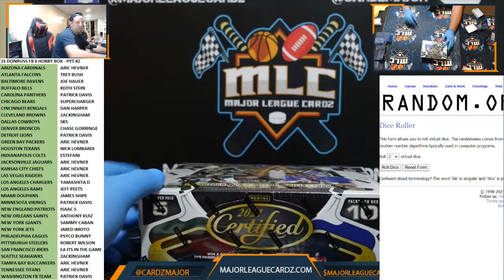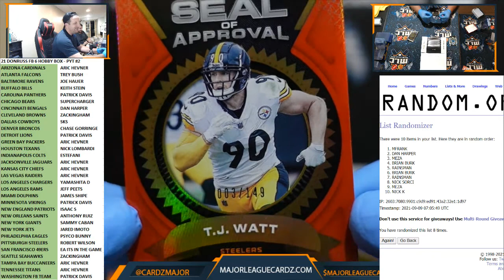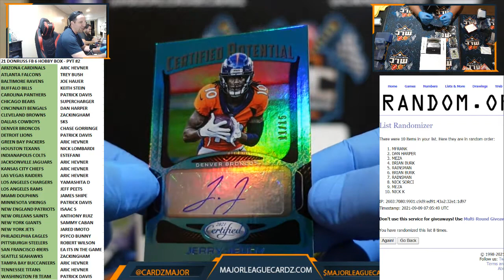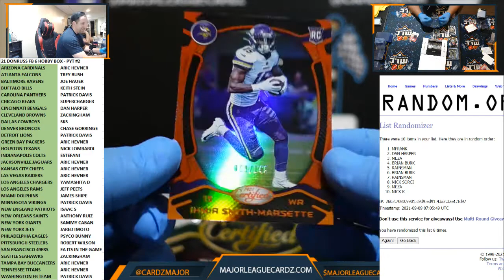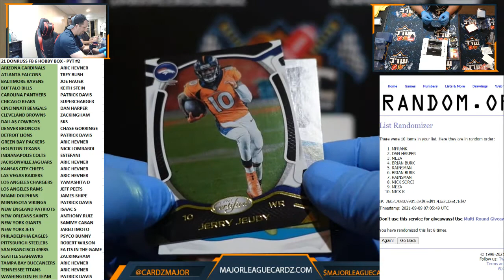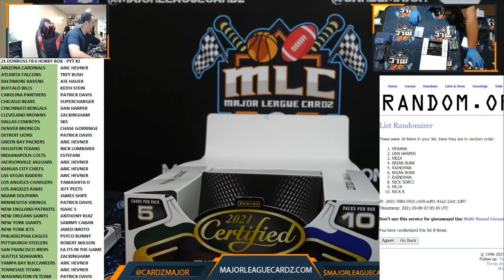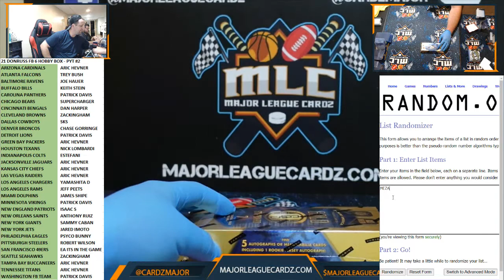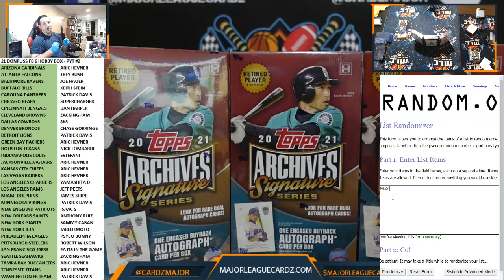2021 CERTIFIED FB CHAT FILL - PACK WARS 2